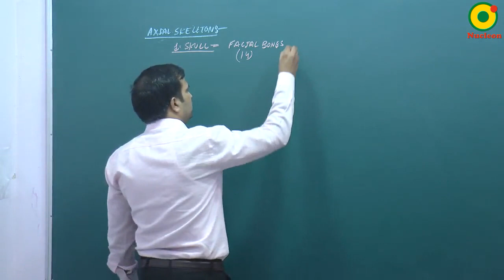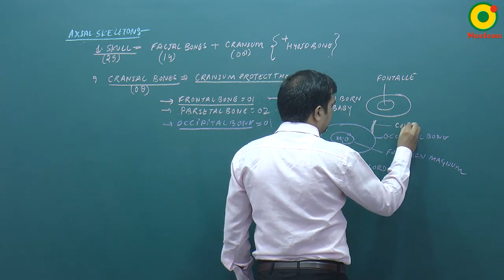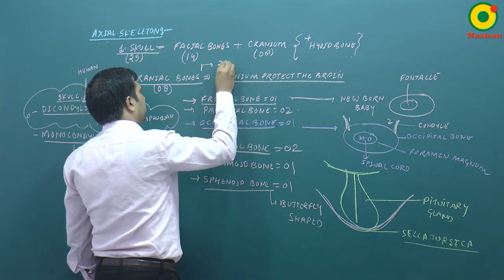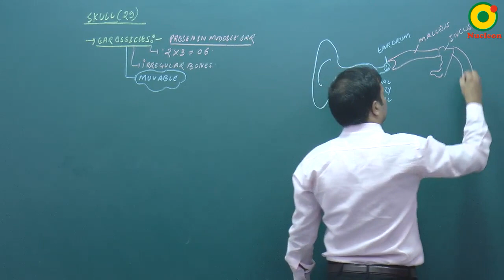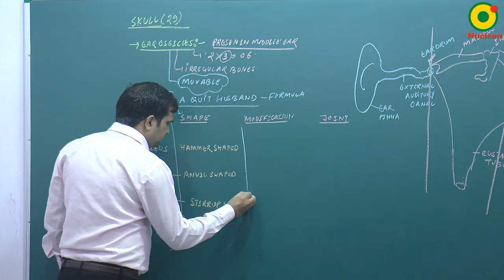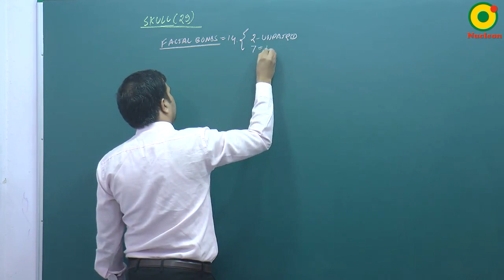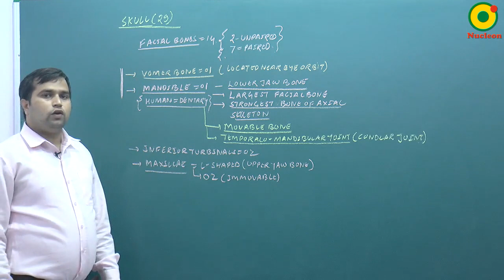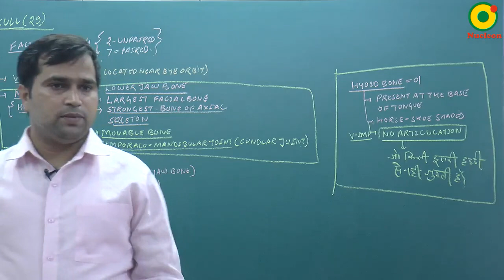Skeletal System- 02 By NKT Sir @ NUCLEON NEET Biology KOTA